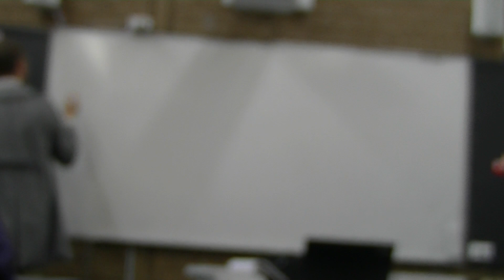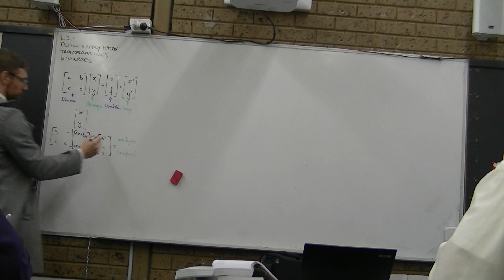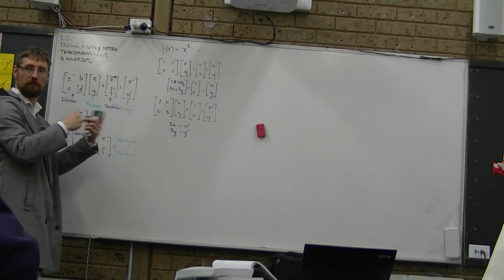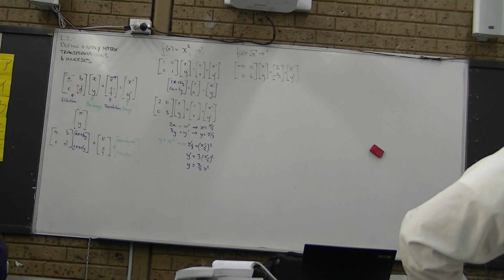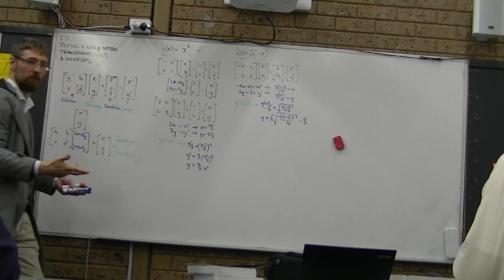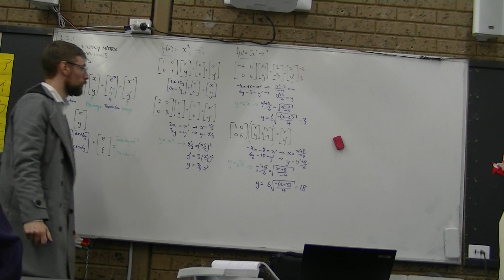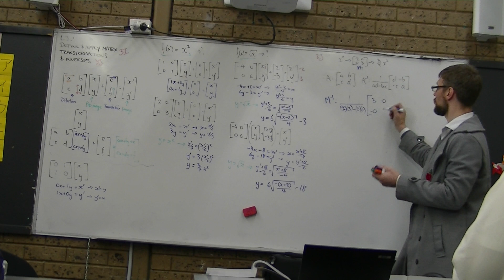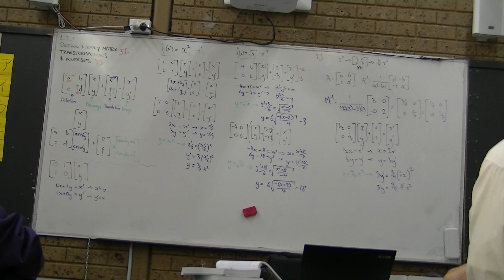MM34 004 - Matrix Transformations & Inverses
Matrix Transformations & Inverses